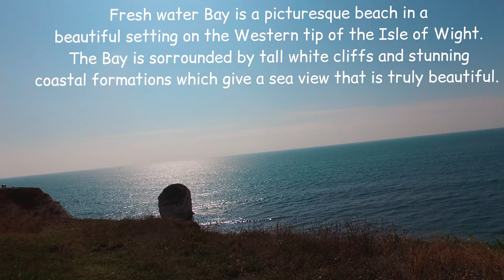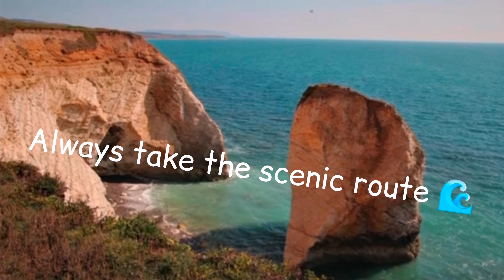📍BEST VIEW EVER || FRESHWATER BAY || ISLE OF WIGHT ENGLAND || TRAVEL VLOG WITH ME 2021 (4K)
Freshwater is a large village and civil parish at the western end of the Isle of Wight, England. The southern coastal part. Clifftop walk around Freshwater Bay with the views of the chalk cliffs - love those clear waters!